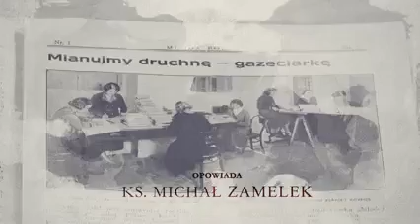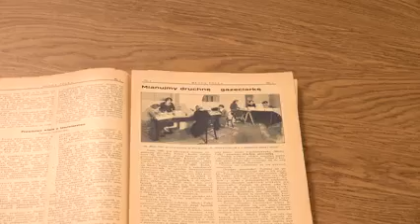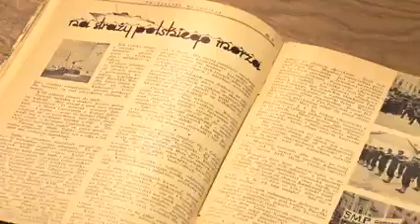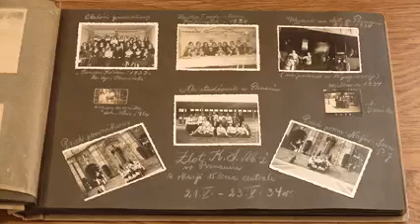Seria o historii KSM - odc. 2.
Seria o historii KSM: Struktura KSM przed II Wojną Światową

Opowiada: ks. Michał Zamelek
Produkcja: Studio M
(studio.instytutm.pl)